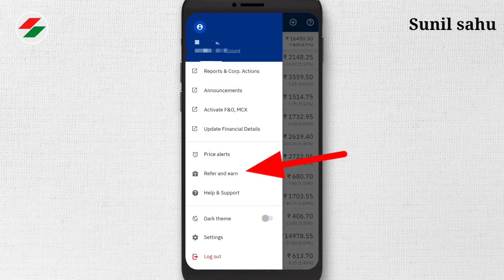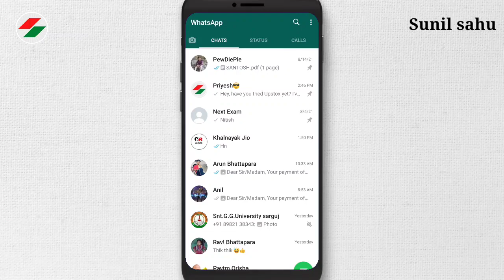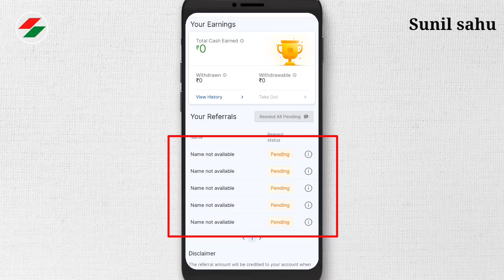How to refer and earn ₹600 in upstox | invite & earn in upstox | refer & earn money 600₹ per refer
App Discrimination:-
Hey, have you tried Upstox app yet? I've been trading with them and thought you’d love it too! Upstox is one of India's largest and fastest-growing brokers with over 45 lakh users. The app is easy-to-use, for both pro traders and beginners, and allows you to invest in Stocks, Futures, Options, Mutual Funds, and more. Opening an account is fast and paperless!

title:-
how to refer and earn ₹600 in upstox | invite & earn in upstox | refer & earn money 600₹ per refer full process step by step explain in hindi by Sunil sahu 2021.

दोस्तों आप सभी इस वीडियो को कहीं पर भी यूज कर सकते हैं चाहे तो आप अपने ही यूट्यूब चैनल पर इस वीडियो को डाउनलोड करके अपलोड कर सकते हैं इसमें कोई भी कॉपीराइट नहीं आएगा क्योंकि इस वीडियो को मैंने इस वीडियो का License Creative common video में करके अपलोड किया है। इसका प्रमाण अब नीचे देख सकते हैं 👇